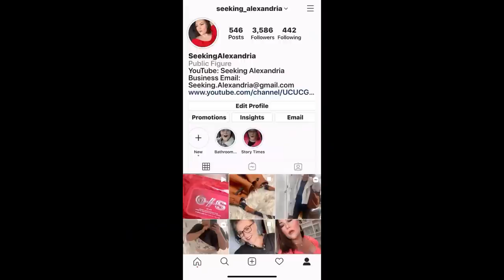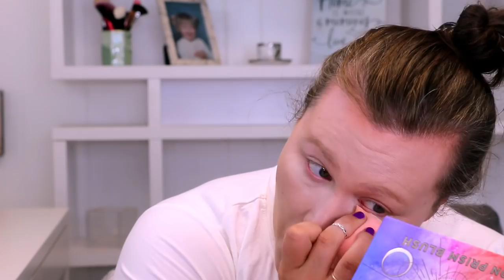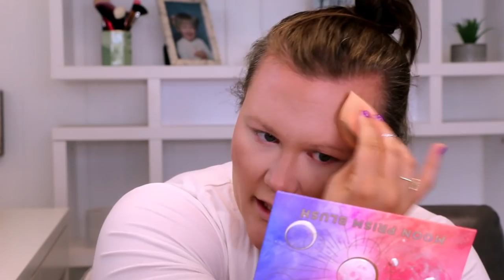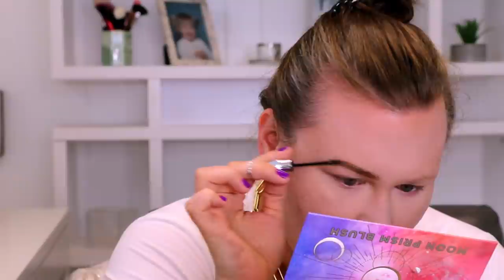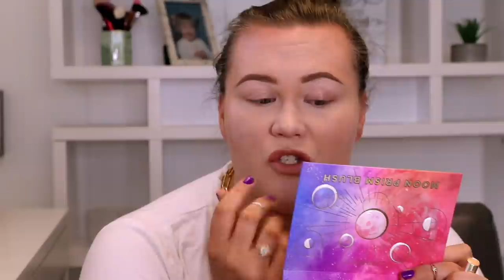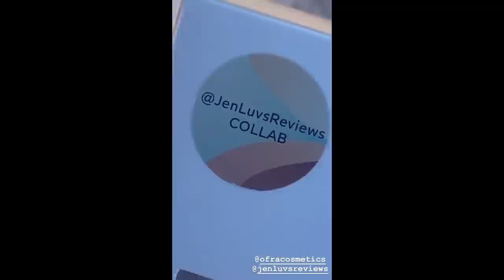TESTING NEW MAKEUP! URBAN DECAY ULTRAVIOLET PALETTE, JOUER, OFRA X JEN & MORE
PRODUCTS USED:

TATCHA LIQUID SILK CANVAS

CATRICE HD LIQUID FULL COVERAGE FOUNDATION (010)

TARTE SHAPE TAPE (PORC. BEIGE)

MAYBELLINE FIT ME LOOSE SETTING POWDER (05 FAIR)

KYLIE COSMETICS X KENDALL (CURRENTLY SOLD OUT, BUT LINKED FOR WHEN IT COMES BACK IN STOCK)

COLOURPOP BLUSH STIX (UNDER PRESSURE)

TOO FACED BORN THIS WAY FOUNDATION POWDER (CLOUD)

**BENEFIT GOOF PROOF BROW PENCIL (3.5)

**BENEFIT GIMME BROW GEL (5)

JOUER ESSENTIAL LIP ENHANCER SHINE BALMS

JOUER CHAMPAGNE & MACARONS FACE PALETTE

MORPHE SETTING SPRAY

URBAN DECAY ULTRAVIOLET EYESHADOW PALETTE

**REPHR 02 BRUSH IS CURRENTLY IN THE CONCEPT STORE ON THEIR SITE FOR $12!

HOURGLASS UNLOCKED INSTANT EXTENSIONS MASCARA

FENTY FLYPENCIL EYELINER

OFRA X JEN LUVS REVIEWS